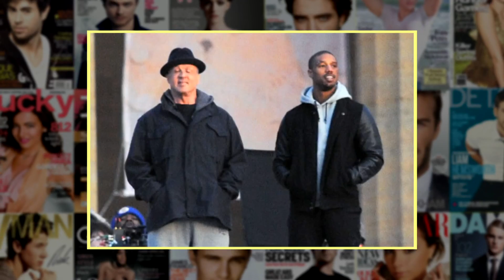Noticias del entretenimiento - 18 abril 2015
La identidad del nuevo Spiderman, el spin-off de Rocky, las excentricidades de Robert Pattinson, y novedades de La Bella y la Bestia